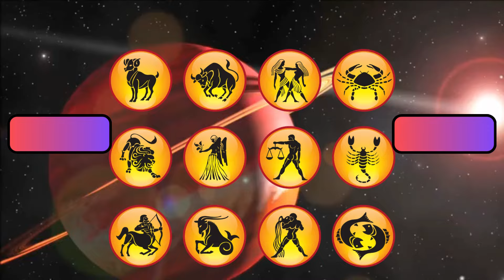Aaj ka Rashifal | 24 August 2024 Rashifal | Daily Prediction | Mesh se Meen tak | आज का राशिफल